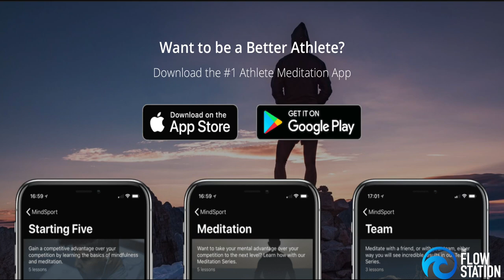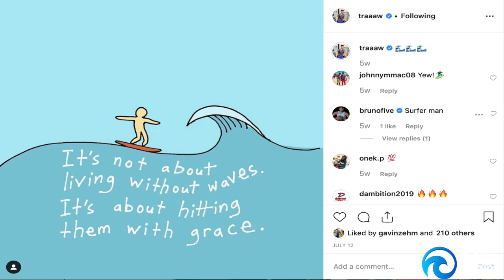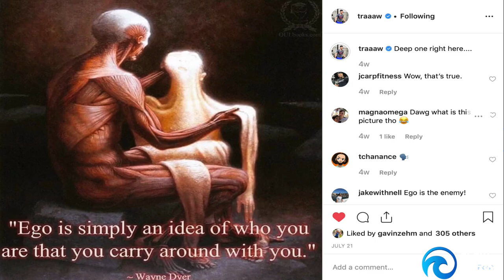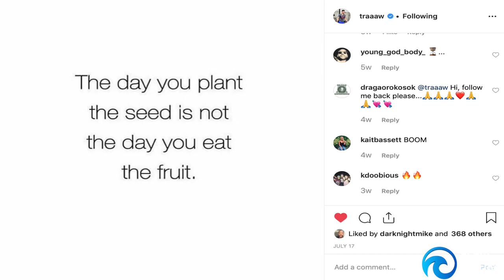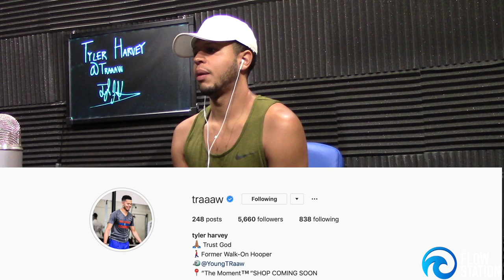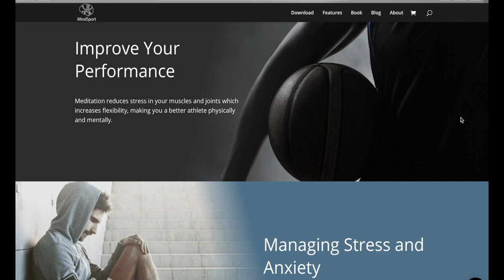The Flow Station: EP 03 - Pro Basketball Player Tyler Harvey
The Flow Station Podcast.
The goal is to help you cultivate your unique flow by bringing on guests who have tapped into theirs.

Now on iTunes & Spotify!

1:45 | Current Flow
2:55 | Walk on to NCAA D1 Leading Scorer / NBA Draft pick
9:43 | Game vs NAU - Staying ready. 14 points in 10 min
11:20 | Mental Health Advocate
13:10 | Stance on Meditation / Therapy
22:10 | His definition of Flow
23:25 | 58 Point Game
29:20 | Rest / Recovery
32:46 : In The Moment Brand